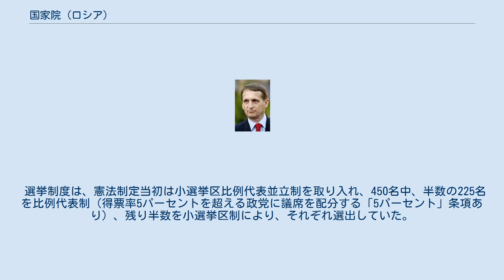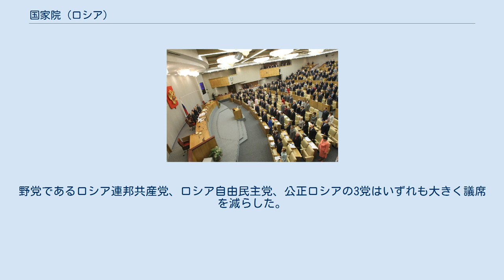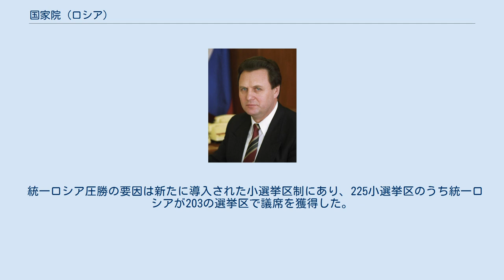国家院 (ロシア)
国家院（こっかいん、露: Госуда́рственная ду́ма、国家会議、国家ドゥーマとも）は、ロシア連邦議会の下院。
1993年に制定されたロシア連邦憲法によって設置された。
上院である連邦院と共にロシア連邦議会を構成する。
 議員定数450名。
任期は5年（2011年までは4年）。
21歳以上のロシア市民に被選挙権が与えられている。
 ロシア語では "Государственная дума" （ガスダールストヴィェンナヤ・ドゥーマ、略称:Госдума ）で、「国家のドゥーマ」の意味がある。
なお、ロシア帝政時代の議会も正式には "Государственная дума" である。
 選挙制度は、憲法制定当初は小選挙区比例代表並立制を取り入れ、450名中、半数の225名を比例代表制（得票率5パーセントを超える政党に議席を配分する「5パーセント」条項あり）、残り半数を小選挙区制により、それぞれ選出していた。
2007年ロシア下院選挙より選挙法が改正され、完全比例代表制へ移行し、得票率7パーセント以上を獲得した政党に議席を配分することになった。
2016年ロシア下院選挙より再び小選挙区と比例代表により半数ずつ選出する制度に変更。
また、比例代表の阻止条項も得票率5％以上に緩和された。
 2016年9月の2016年ロシア下院選挙ではプーチン大統領率いる与党統一ロシアが圧勝し、議会の3/4を超える343議席を確保した。
野党であるロシア連邦共産党、ロシア自由民主党、公正ロシアの3党はいずれも大きく議席を減らした。
反プーチン野党であるヤブロコは議席を獲得できなかった。
 統一ロシア圧勝の要因は新たに導入された小選挙区制にあり、225小選挙区のうち統一ロシアが203の選挙区で議席を獲得した。
 2011年12月の選挙では、選挙前315議席であった与党統一ロシアが選挙後238議席と議席を大きく減らした。
 また選挙で不正があったとして大規模な抗議デモが発生した。
（2011年ロシア反政府運動） 下院院内会派（2011年現在）